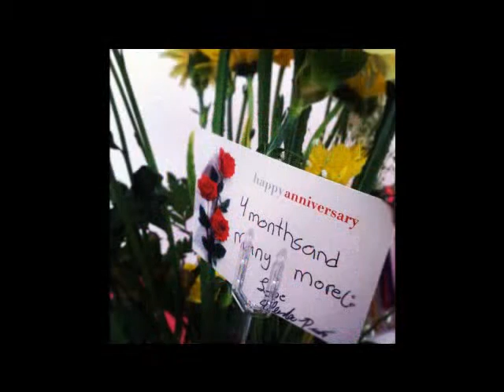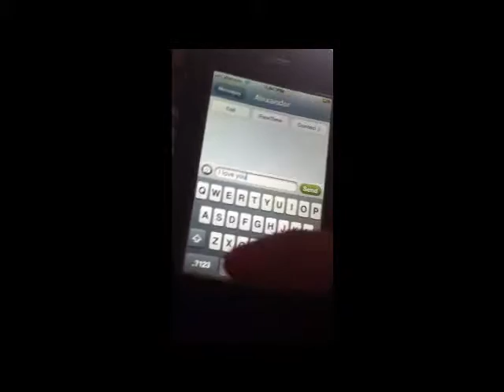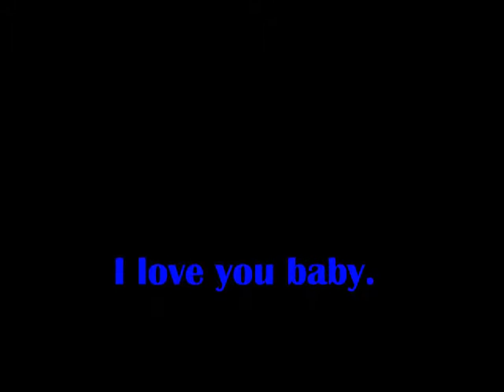My Boyfriend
Just a video of me and my boyfriend that i created.